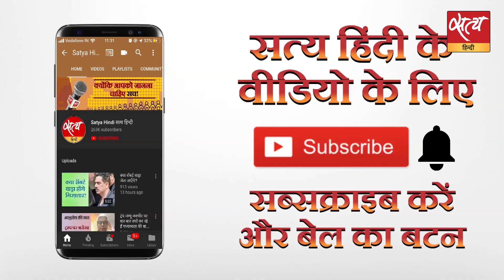केजरीवाल के बयान पर सियासी हंगामा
दिल्ली के मुख्यमंत्री अरविंद केजरीवाल अपने एक बयान के कारण बुरी तरह घिर गए हैं। केजरीवाल ने एक सभा में कहा कि बिहार से लोग 500 रुपये का टिकट लेकर दिल्ली आते हैं और 5 लाख रुपये तक का मुफ़्त इलाज कराकर चले जाते हैं। केजरीवाल के बयान पर बीजेपी ने तीख़ी प्रतिक्रिया दी है।